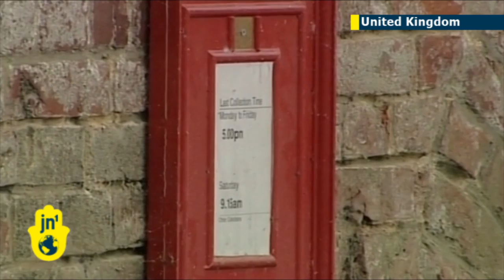Mystery postbox appears on Thames bridge in UK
Residents of a village in the county of Berkshire in south-east England have been left perplexed by the mysterious appearance of a red post box in the middle of a bridge crossing the River Thames. The box is fixed to the buttress of the bridge, making it only accessible to those on river boats.

People in Sonning-on-Thames have come up with a number of theories for the box's sudden appearance, but suspicions are it may be the work of a local artist or a PR stunt for a nearby theatre company.